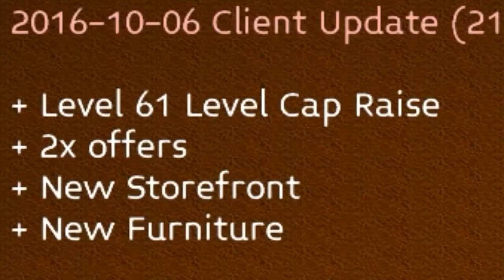⭕Arcane Legends - Arlorian Twilight Expansion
🔴It is best of the best update that STS ever done, new 61lvl cap, new pets n the most important - new expansion with ranks n randomly maked maps, i love it n i know u love it too!
I just wanted to help ppl under 56lvl by showing them whats new n why they should lvl up! or ppl that dunno whats new or how to come to the new expansion!😍

🔴My IGN;
Aimeow
Meowtho
Nekrovision

🔴Apps used;
KineMaster
Mobizen

🔴Special thanks to STS because they made something really really new n awesome, anyway, bye bye i must farm some tokens 😎